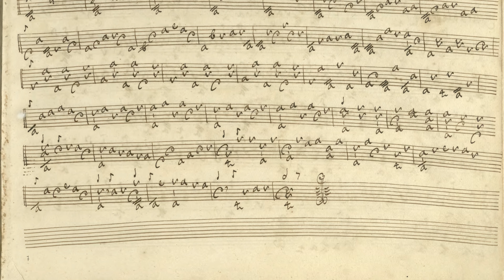S. L. Weiss - Courante in C Major WeissSW 88.3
Sylvius Leopold Weiss
Sonata in C Major
3. Courante
PL-Wu2003/6v (Grüssau Manuscript)

A 0:00
A 1:04
B 2:06
B 3:11